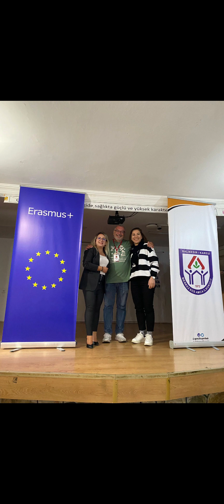Building European Bridges Under the Rhytm of Music Türkiye LTT erasmus+